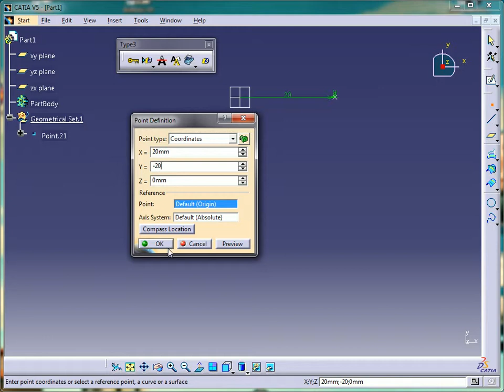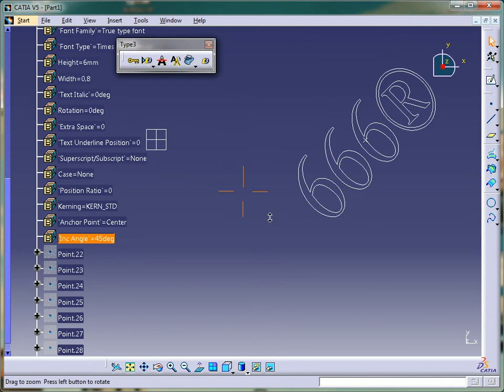Text creation from point tool in CATIA V5 by Type3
Text, scan & vectorization + Projection & Mapping on 3D solid surfaces

With this tool for CATIA V5, you can:

- create text & apply various and numerous parameters, true type fonts…
- create any numbering, apply symbol characters
- plug in a scanner and drive the 2D scanner directly from Catia environnement
- retrieve logos directly from the scanner or import graphic files formats such as BMP in Catia
- trace (vectorize) logos directly in Catia after assessing if necessary some vectorization parameters